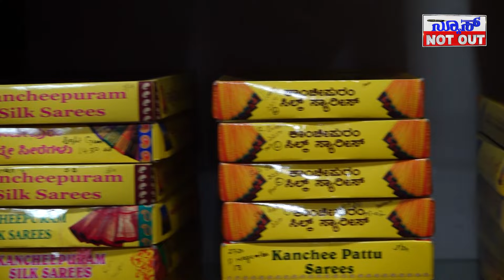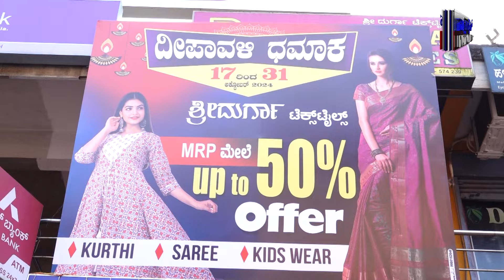FASHION | ದೀಪಾವಳಿ ಪ್ರಯುಕ್ತ ಸುಳ್ಯದ ನಿಮ್ಮ 'ದುರ್ಗಾ ಟೆಕ್ಸ್ ಟೈಲ್' ನಲ್ಲಿ UP TO 50% ಆಫರ್